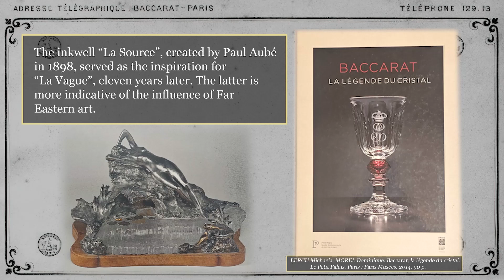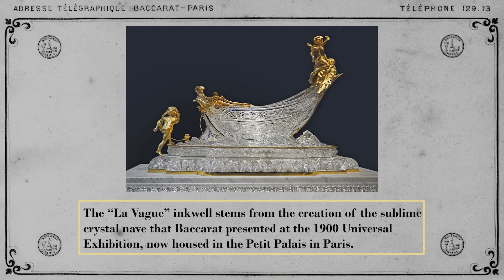バカラ クリスタル、「ラ・ヴァーグ」インク壺 1909年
クリスタル工場は、金メッキのブロンズ要素で装飾された、成形および再加工されたクリスタルでこのインク壺をデザインしました。これは、ガラス工芸と装飾芸術を専門とするブロンズ労働者との提携の証です。

クリスタルは中空の波の形をしており、その頂上には金色の青銅の人魚が乗っています。 彼女のウェーブのかかった髪は、物憂げで官能的なポーズをとった彼女の体の裸体を強調しています。

ルイ 15 世のもとで設立されたフランスのクリスタル工場バカラは、19 世紀を通じて万国博覧会でその卓越性と創造性を実証しました。

2 つのインクタンクは海洋のテーマに完全に一致しており、貝殻と漁籠の形をしており、渦巻く海藻に囲まれています。

このアール ヌーボーの傑作は、1909 年にナンシーで開催された東フランス国際博覧会で展示されました。この作品は、特に北斎の「神奈川沖浪裏」など、西洋の芸術家に対する日本美術の影響を証明しています。

1898 年にポール オーベによって作成された「ラ ソース」インク壺は、11 年後の「ラ ヴァーグ」のインスピレーションの源となりました。 後者は極東芸術の影響がより顕著である。

「ラ・ヴァーグ」のインク壺は、バカラが 1889 年の万国博覧会で発表した崇高なクリスタルの身廊の創作とも一致しており、現在はパリのプティ・パレに保管されています。